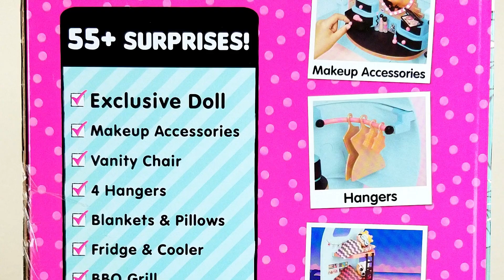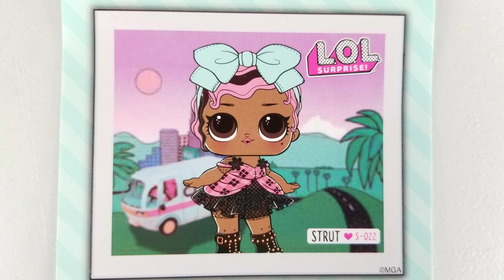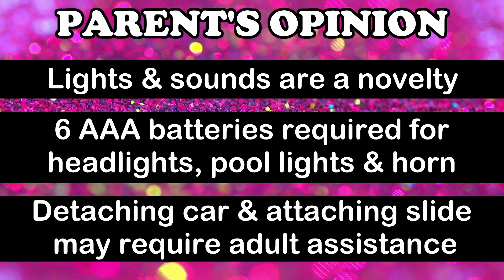New LOL Surprise 2-in-1 Glamper Unboxing & Review | Is it Worth $100? | L.O.L. Glam Camper Van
Is the LOL Surprise 2-in-1 Glamper really worth $100? In this video, Aubri unboxes, plays with, and gives her thoughts on LOL's first vehicle. Watch until the end for parent opinions and a final verdict too.

The glamper retails for $99.99 and comes with an exclusive doll (Strut) and lots of accessories. It's fully furnished and features 10+ hangout areas, including a light-up pool and bunk beds. It can even accommodate OMG dolls. 6 AAA batteries are required for lights and sounds, and they are not included.

Welcome to Aubri's World! Aubri is a 6-year-old girl who loves to play with toys & have fun.

More lolsurprise videos

LOL Surprise Series 5 FUZZY PETS FULL SET | Wave 1 + Wave 2 Complete Collection | All Ultra Rares

LOL SURPRISE BOYS FULL BOX OPENED | ALL L.O.L. BOY TOT HACKS | Big Brothers Complete Set Unboxing

ALL GOLD LOL SURPRISE WAVE 2 FUZZY PETS UNBOXING | Ultra Rare L.O.L. Mice + Monkey Gold Weight Hacks

ULTRA RARE LOL SURPRISE WAVE 2 HAIRGOALS FULL UNBOXING | L.O.L. Series 5 Gold EDMBB Weight + Clue

LOL SURPRISE SLIME | L.O.L. Series 5 Wave 2 Full Set in Glitter Slime | Complete Lils Collection

Unboxing LOL Surprise Boys, Sparkle Series, Wave 2 Fuzzy Pets + Ultra Rare Pikmi Flips Fruit Fiesta

LOL Surprise Ultra Rare Boy Next Door Unboxing | L.O.L. Boys Series Gold Ball Weight + Box Hacks

LOL Surprise WAVE 2 FUZZY PETS FULL UNBOXING | L.O.L. First Lamb Found! Series 5 Pets Family

NEW LOL SURPRISE WAVE 2 HAIRGOALS | L.O.L. Series 5 Full Set Checklist | New Tough Guy Boy Doll

LOL SURPRISE BOYS GOLD BALL UNBOXING | How to Find L.O.L. King Bee | Box Placement + Weight Hacks

NEW LOL SURPRISE OOH LA LA BABY SURPRISE | L.O.L. Giant Lil Sisters Bon Bon, Kitty Queen, DJ

GOLD LOL SURPRISE WAVE 2 LILS UNBOXING | Opening More L.O.L. Series 5 Lils | Rare Pet Found!

UNBOXING NEW LOL SURPRISE SERIES 5 WAVE 2 LILS | L.O.L. Rare Lil Boy Next Door Found | New Kids Club

LOL SURPRISE COMPLETE COLLECTION | 450+ DOLLS | L.O.L. ALL SERIES FULL SET 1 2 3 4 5 LIMITED EDITION